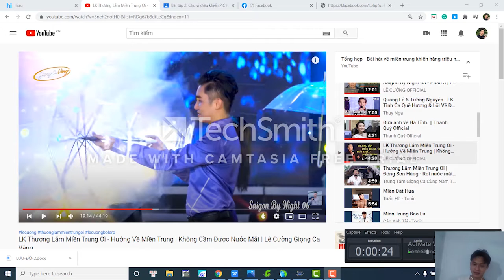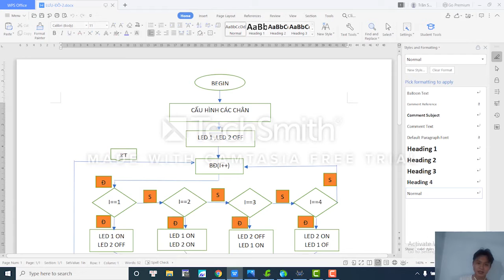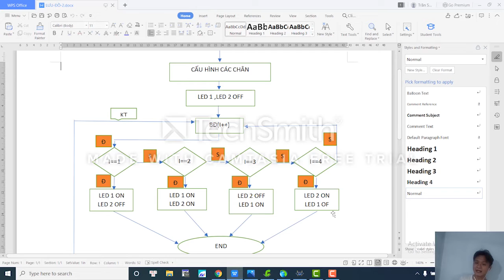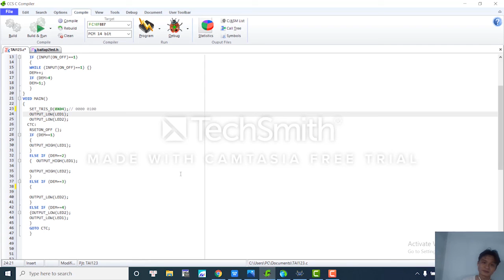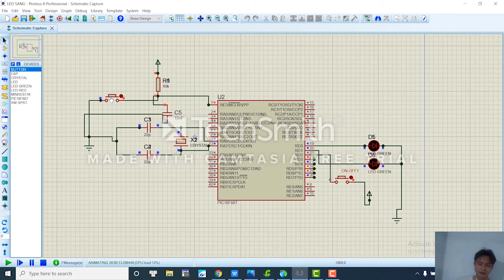BÀI TẬP 2 _TRẦN SỸ TÀI 18146207